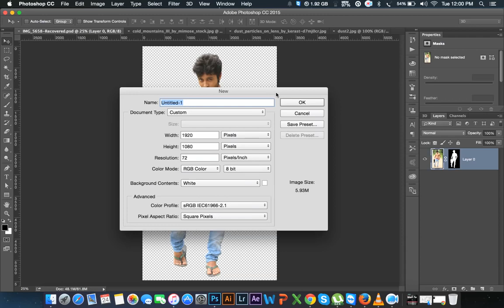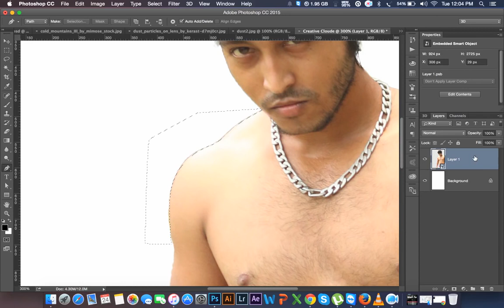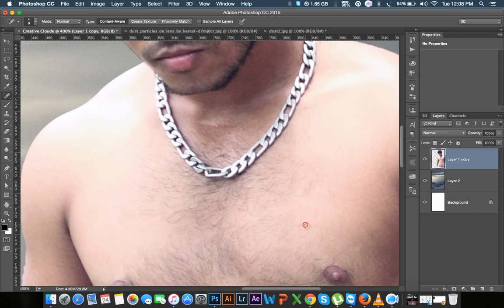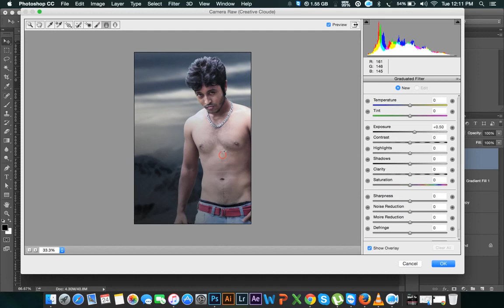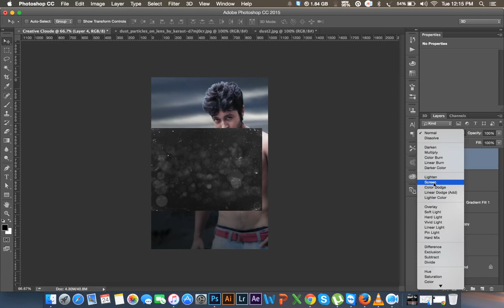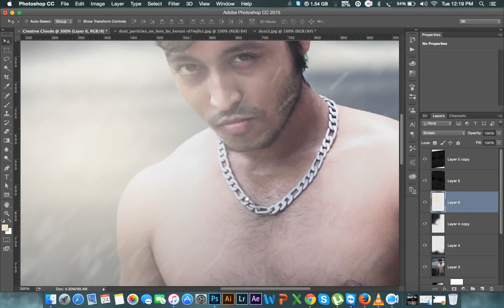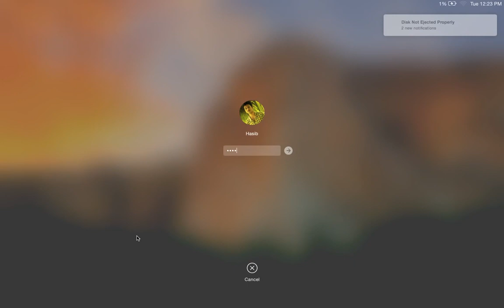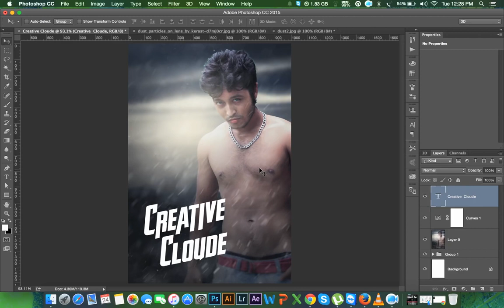Hollywood movie Poster design Creative Cloud Film Poster Design EjTOURjt5b0